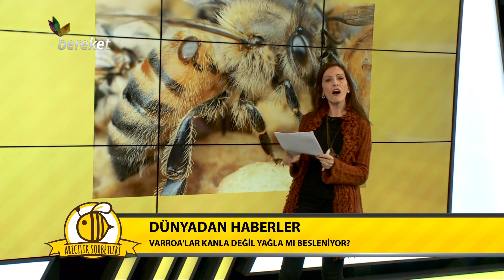Arıcılık Sohbetleri - Sizden Gelen Soruları Cevaplandırıyoruz / 33.Bölüm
Arıcılık Sohbetleri programında bu hafta; sizden gelen soruları cevaplandırıyoruz.

Medyanın en büyük ve en etkili kitlesel iletişim ve bilgilendirme aracı olduğuna inanan Bereket TV; Ulusal ve uluslararası gıda, tarım, hayvancılık ve peyzaj alanında tarafsız ve bilgilendirici yayın ve yayımlarıyla sürdürülebilir bir üretim ve ticaretin gerçekleştirilmesine katkı sağlamayı kendine misyon edinmiştir.